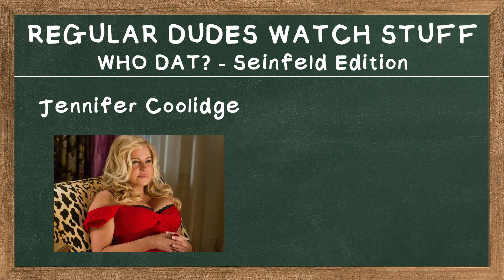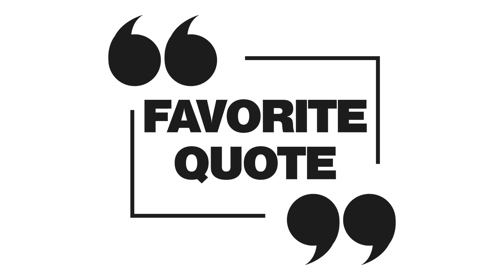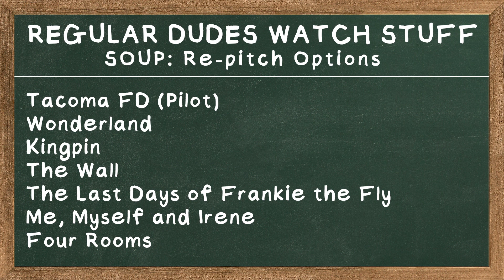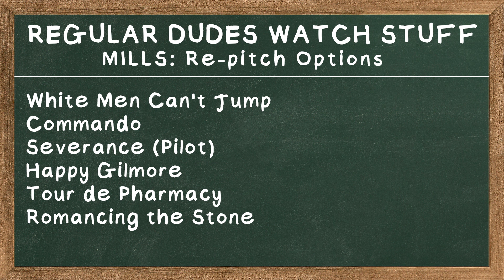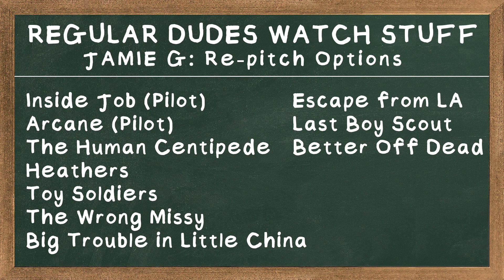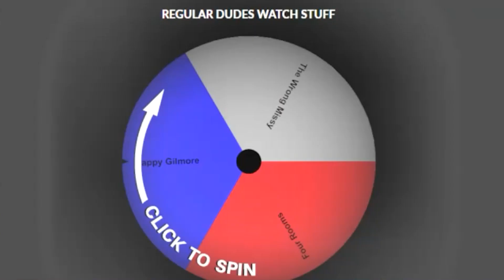Seinfeld - The Soup Nazi Spoiler Discussion (from Regular Dudes Watch Stuff)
Welcome to Regular Dudes Watch Stuff. We're just some regular dudes who like to watch stuff, and then talk about it.

As usual, we'll start out by discussing what we've filled our eye and ear holes with recently. Then, we're doing another one of our favorite "Seinfeld" episodes; "The Soup Nazi", season seven episode six.

This is a CLASSIC episode of "Seinfeld", but is it the BEST? Check it out, and see which side the guys fall on.

Thanks again for checking us out, please check out some of our other shows and podcasts. Available on YouTube and all podcast platforms.

Romancing the Gemstones (Covering "The Righteous Gemstones" from HBO)

Suc10 (Covering "Succession" from HBO)

The Bear Brigade (Covering "The Bear" from FX & Hulu)

The Ozark Podcast (@OzarkPodcast) (Covering the Netflix show 'Ozark')

The Barry Podcast (@BarryPodcast) (Covering the HBO Series 'Barry')

Drunk on Dragons (@DrunkOnDragons) (Covering the HBO Series 'House of the Dragon')

Saul Over Soon (@SaulOverSoon) (Covering 'Better Call Saul')

Seize the Gap Fantasy Football (@SeizeTheGapFF) (Covering Fantasy Football, DFS, Dynasty Football, Wagering and MORE!)

The Night Pod Cometh (@NightPodCometh) (Covering 'It's Always Sunny in Philadelphia')

PBP: A Peaky Blinders Podcast (@PeakyPodcast) (Covering 'Peaky Blinders')

Compound B: A Show About "The Boys" (@CompoundBPod) (Covering "The Boys" and "Gen V" from Amazon)

Thanks for checking out this episode of Regular Dudes Watch Stuff.